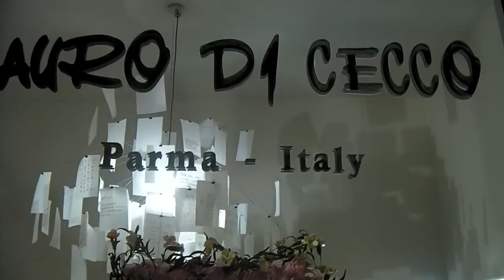MAURO DI CECCO LATEST WINDOW DISPLAYS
Mauro Di Cecco Bags & Accessories - Be inspired by the latest fashion  with  the new bags & accessories Spring Summer 2013